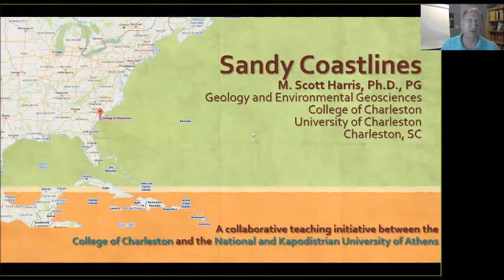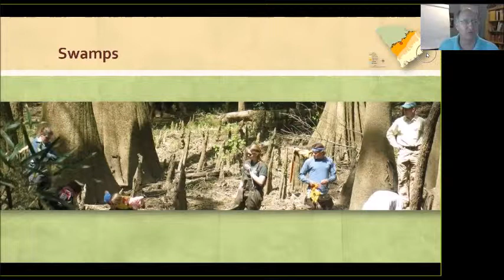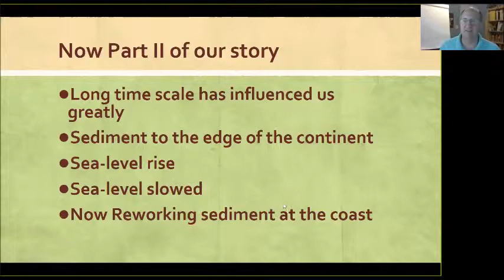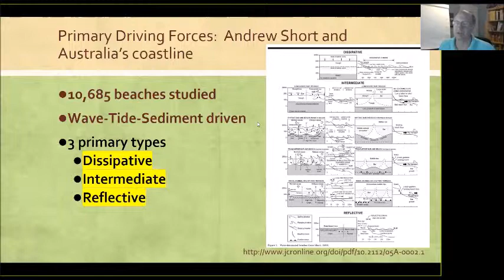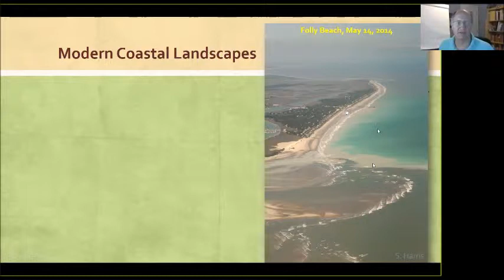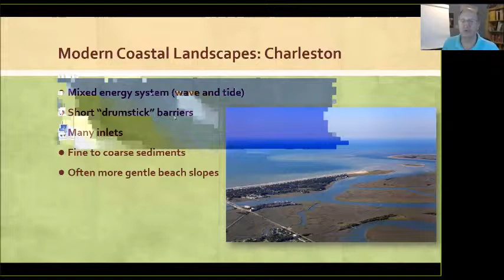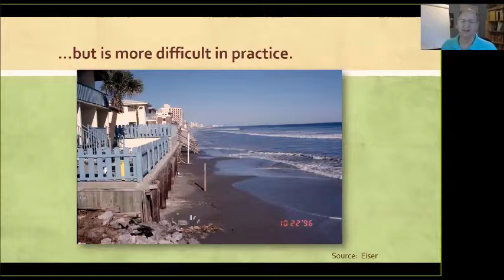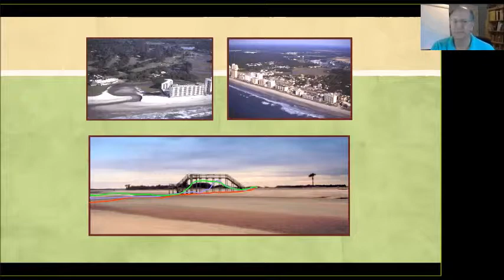e-lecture: Sandy Coastlines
An e-lecture from Dr. Scott Harris of College of Charleston, USA to the Faculy of Geology and Geoenvironment of National and Kapodistrian University of Athens, Greece. The lecture hosted up to 100 people. These series of lectures are a collaborative teaching between the two Universities.